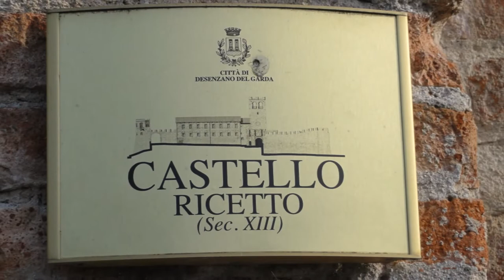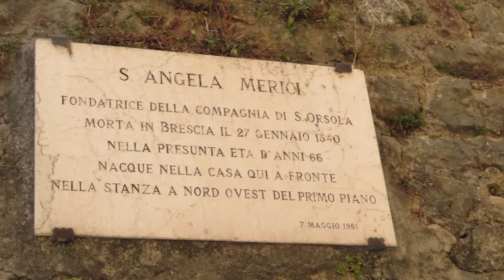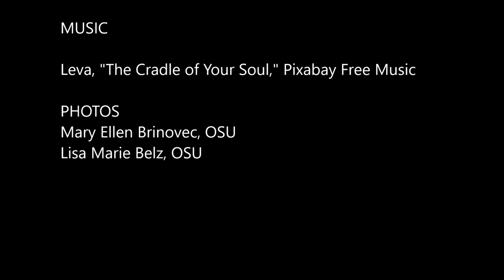Desenzano Walking Tour (PART 3 ST. ANGELA MERICI'S BIRTH HOME)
This short video takes us to the place where St. Angela Merici was born in Desenzano, Italy, in 1475. From there we visit the neighboring castle to check out some of its amazing panoramic views of Desenzano and its coastline.